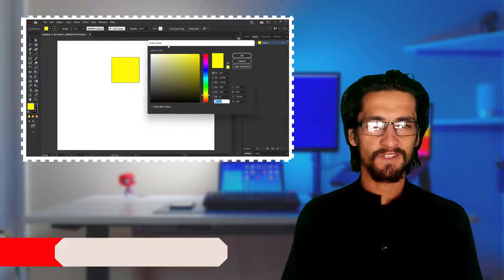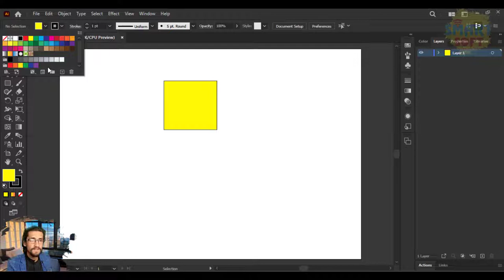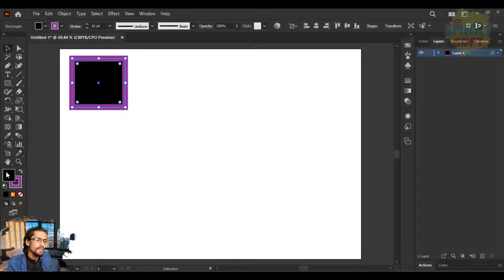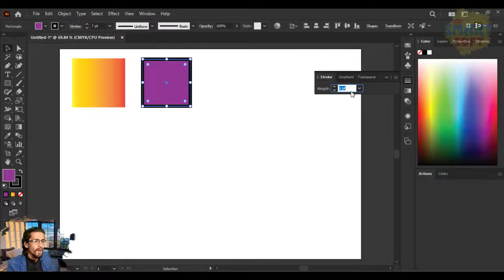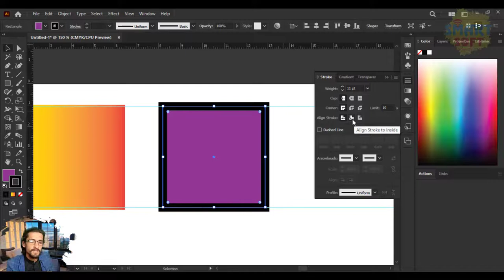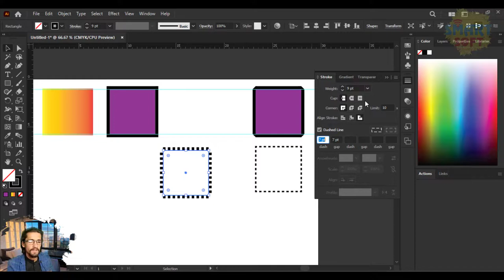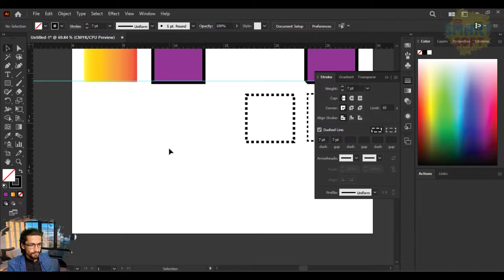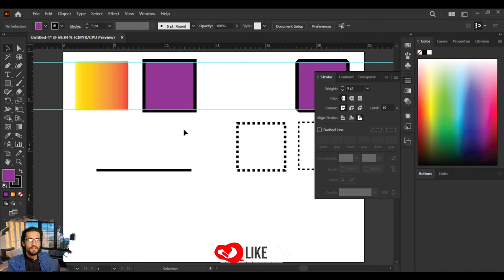Fill and Stroke Illustrator CC full Tutorial in Pashto Lesson 9th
Fill
Stroke
Dash line

Video time: 25 min
Lecturer